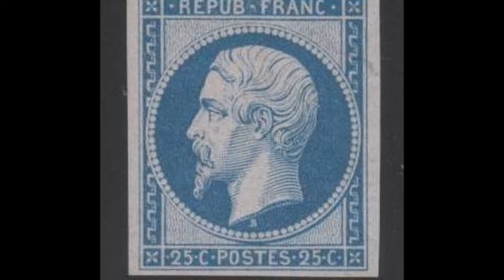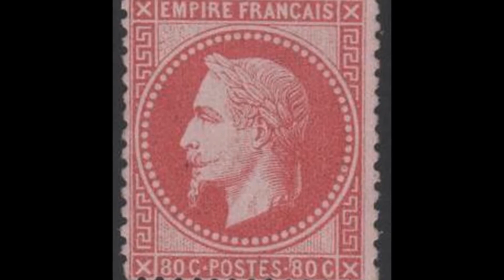Napoleon III stamps from France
Louis-Napoléon Bonaparte (20 April 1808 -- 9 January 1873) was the first President of the French Republic and, as Napoleon III, the ruler of the Second French Empire. He was the nephew and heir of Napoleon I